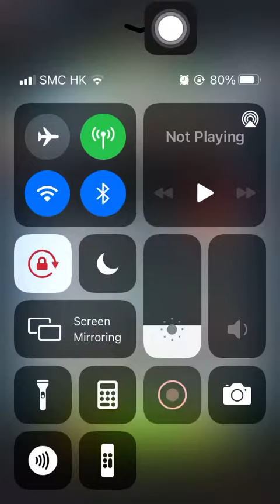Special Missions 3 20221204 Aggretsuko : Short timer Strikes Back! 烈子 Puzzle Gameplay